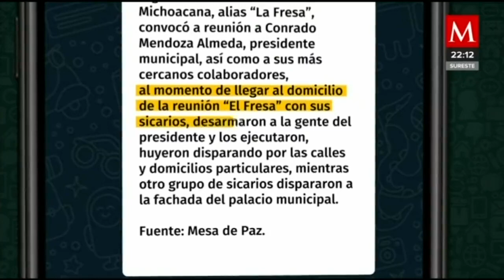¿"El Fresa" fue el autor de la masacre en San Miguel Totolapan, Guerrero?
AzucenaALas10 | Se filtró una tarjeta informativa de "la mesa para la construcción de la paz", en el que se da a conocer que “El Fresa” sería el autor de la masacre en San Miguel Totolapan, Guerrero… algo que también, presuntamente “Los Tequileros” aseguran